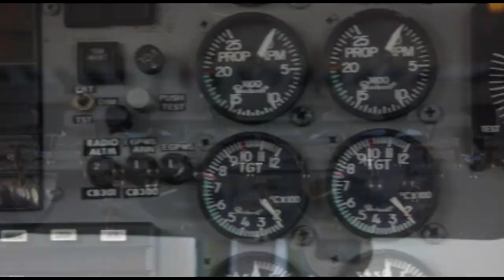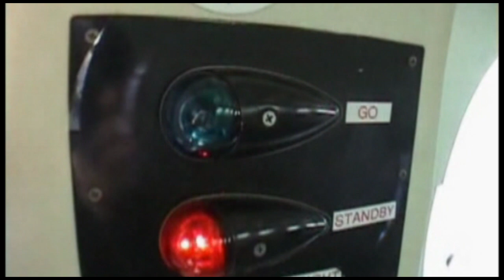Skydive Space Center - 7/21/24 - Zach